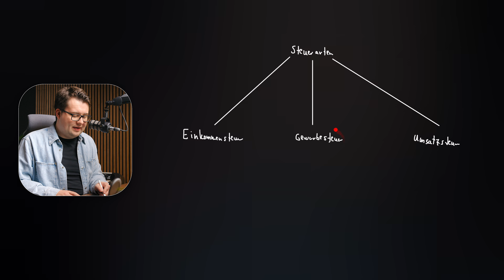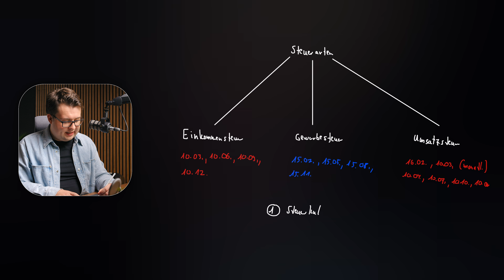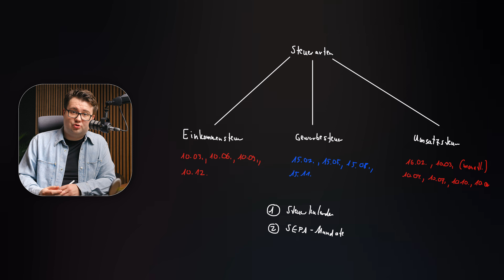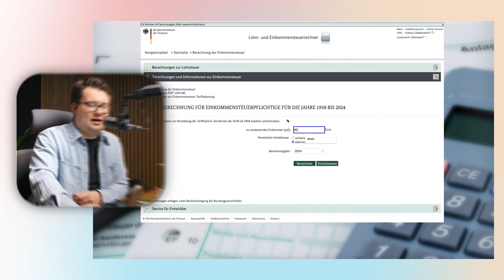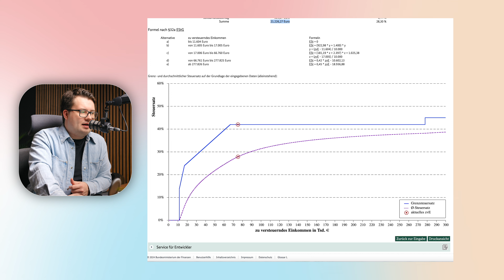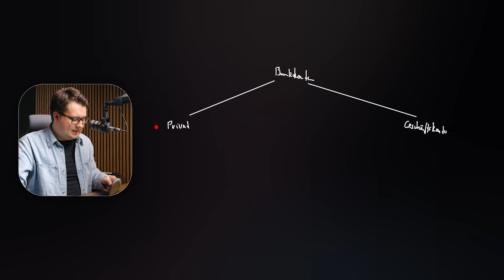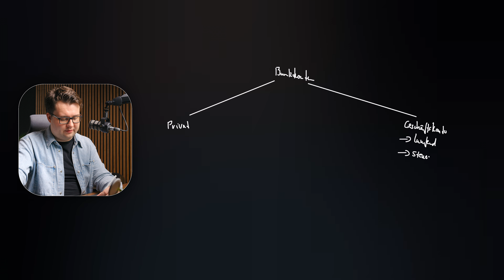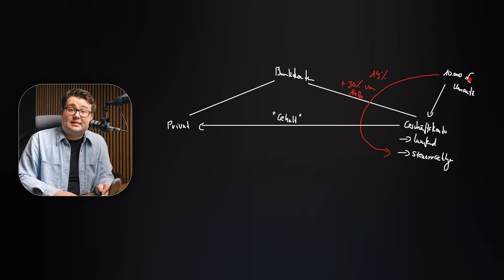Nie wieder hohe Nachzahlungen beim Finanzamt: Wie Du Deine Steuervorauszahlungen im Blick behältst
▷ Steuern im Griff. Weniger Buchhaltung. Mehr Gewinn – Werde jetzt Teil der Steuercommunity

━ Mehr Informationen

Hast Du schon einmal von Selbstständigen gehört, denen plötzlich die Bankkonten vom Finanzamt gepfändet wurden? Hast Du vielleicht auch selbst schon mal Bescheide mit hohen Nachzahlungen bekommen? Das geht vielen Selbstständigen so, doch als Steuerberater weiß ich, dass sich diese Horrorgeschichten problemlos vermeiden lassen, indem Du Deine Steuervorauszahlungen im Blick behältst und regelmäßig anpassen lässt. In diesem Video lernst Du, wann welche Vorauszahlungen fällig werden und wie Du eigenständig dafür sorgen kannst, dass Du nicht von hohen Nachzahlungen überrascht wirst.

━ Timestamps

0:00 - Einleitung
1:05 - Überblick über die Steuerarten und Vorauszahlungen
2:13 - Einkommensteuer
2:45 - Gewerbesteuer
3:23 - Umsatzsteuer
4:20 - Tipp #1: Steuerkalender anlegen
5:00 - Tipp #2: SEPA-Mandate fürs Finanzamt
6:34 - Umsatzsteuervoranmeldungen variiert
7:04 - Einkommensteuer / Gewerbesteuer wird festgesetzt
7:24 - Probleme bei Anpassung der Vorauszahlung
8:34 - Strukturen aufbauen und laufend Prognosen aufstellen
9:38 - Wie hoch sollten die Vorauszahlungen sein?
10:19 - Einkommensteuer berechnen (BMF Steuerrechner)
10:50 - „Zu versteuerndes Einkommen“
12:24 - Grenz- und durchschnittlicher Steuersatz
13:46 - Besonderheiten für verheiratete Personen und Angestellte
15:29 - Horror-Szenario: Hohe Nachzahlungen aus dem Nichts
15:57 - Anrechnung der Gewerbesteuer auf Einkommensteuer
16:49 - Liquidität und Bankkontenstruktur
17:52 - Unterkonten des Geschäftskontos: Laufend & Steuerrücklage
18:38 - Beispielrechnung mit 10.000 € Umsatz
20:38 - „Gehalt“ als Einzelunternehmer auszahlen
21:14 - Nie wieder Stress mit dem Finanzamt
23:21 - Fehlende Rücklagen und falsche Vorauszahlungen sind immer der Grund
24:08 - Fazit und Zusammenfassung
24:31 - Bonus: Kostenlose Webinare

━ Über mich

Ich habe bereits mit 17 Jahren mein Studium im gehobenen Dienst der Finanzverwaltung begonnen und die Arbeit in den Finanzämtern kennengelernt. Nach meinem Studium bin ich in die Steuerberatung gewechselt und durfte schließlich mit nur 24 Jahren als einer der Jüngsten in Deutschland die anspruchsvolle Steuerberaterprüfung bestehen. Heute bin ich als  selbstständiger Steuerberater in eigener Kanzlei tätig und führe als Dozent für Steuerrecht jährlich über 100 Seminare zu steuerlichen Themen durch.

Bei der Erstellung dieses Videos ist größtmögliche Sorgfalt angewandt worden. Trotzdem können wir keine Haftung für etwaige Mängel und fehlerhafte Aussagen übernehmen. Die Anwendung des in diesem Video vermittelten Wissens bleibt im Verantwortungsbereich der Zuschauer. Außerdem möchten wir darauf hinweisen, dass ein allgemeinerklärendes Video eine individuelle Steuerberatung nicht ersetzen kann.

━ Hinweise zur Beantwortung von Fragen
Die Beantwortung von Fragen über die Kommentarfunktion erfolgt nur, sofern es sich um eine allgemeingültige Frage handelt, die keine konkret-individuelle Würdigung des Einzelfalls erforderlich macht.

Fragen, die allgemeiner Natur sind und nicht der individuellen Beurteilung eines Sachverhalts bedürfen, können jedoch beantwortet werden. Bitte achte daher darauf, Deine Frage allgemein und ohne Einzelfallbezug zu stellen, andernfalls müssen wir die Beantwortung der Frage verweigern.

Es wird klargestellt, dass es sich nicht um eine individuelle Steuerberatungsdienstleistung im Sinne des Steuerberatungsgesetzes handelt. Auch für die Richtigkeit von Antworten wird keine Haftung übernommen.